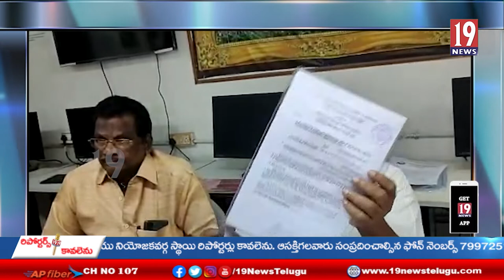ప్రజలకు సరైన మంచి నీరు అందించి, కలుషితమవుతున్న నదిని పరిరక్షించాలి: టీకే విశ్వేశ్వరరెడ్డి